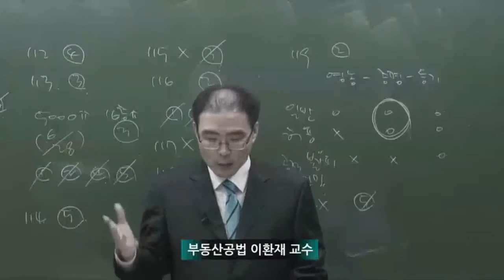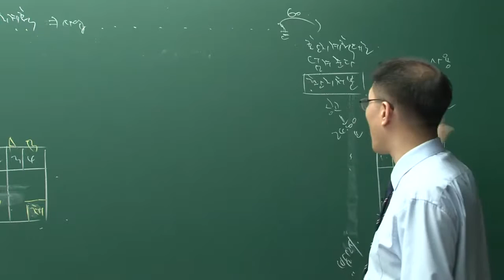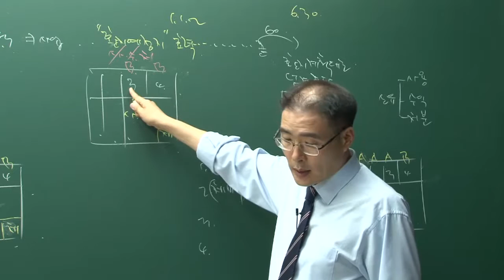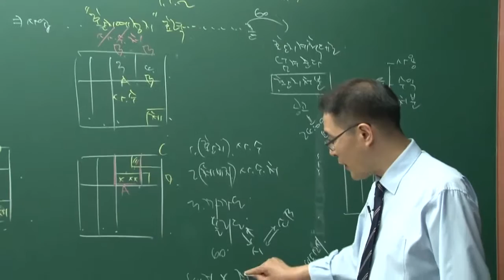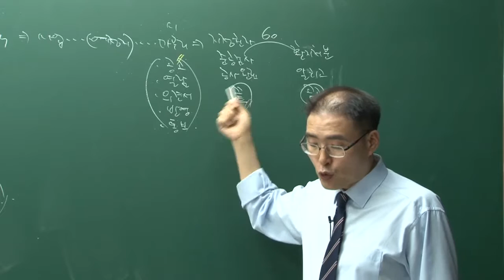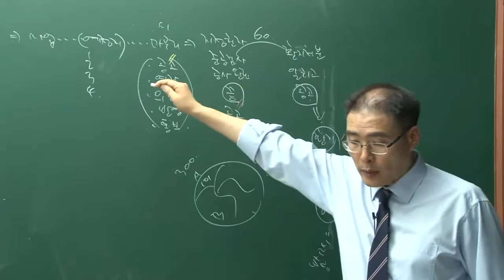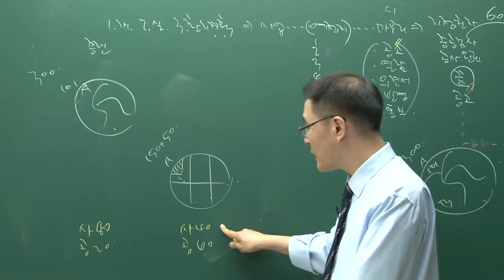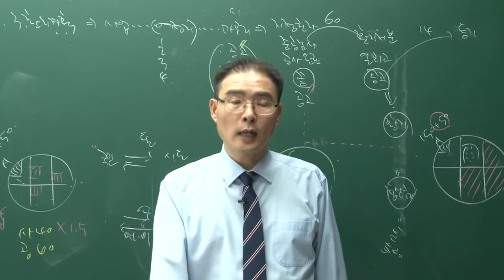제14강 [개발법]환지방식 p.39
강사: 이환재 교수